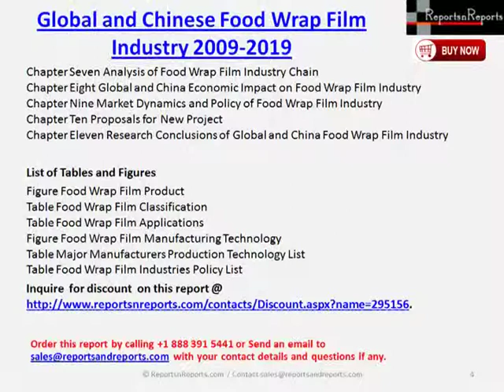Market Research Report on Global and China Food Wrap Film Industry 2019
ReportsnReports.com adds “Market Research Report on Global and Chinese Food Wrap Film Industry, 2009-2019” report to its research database.@